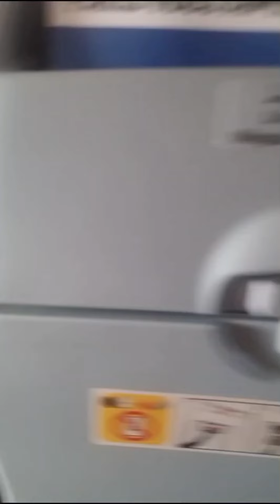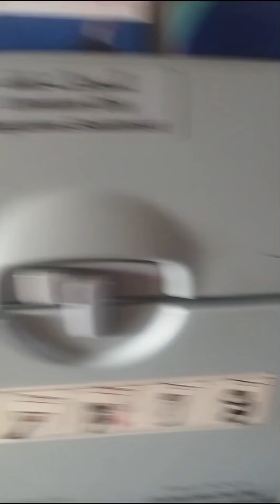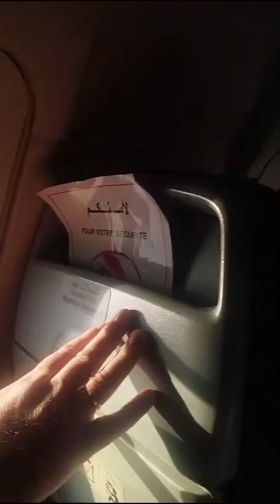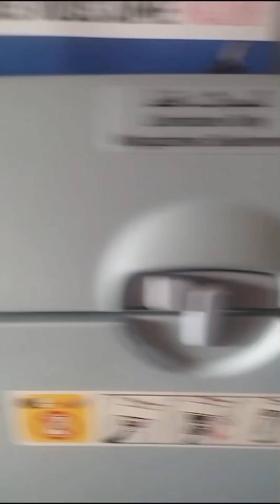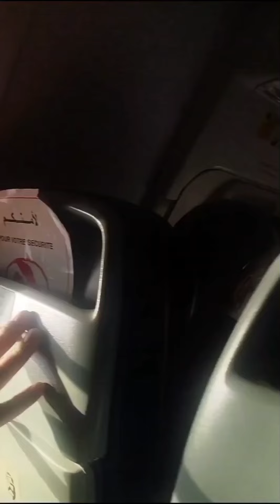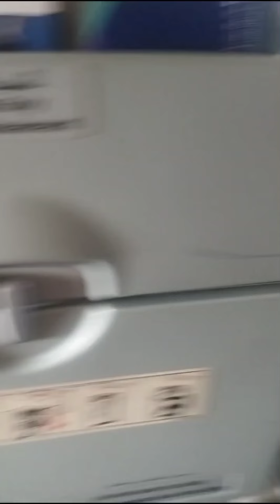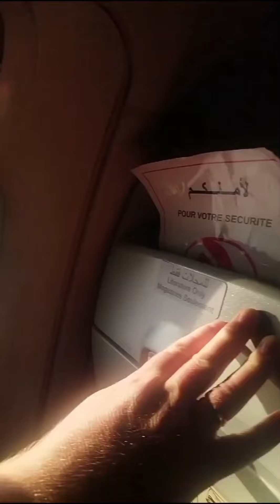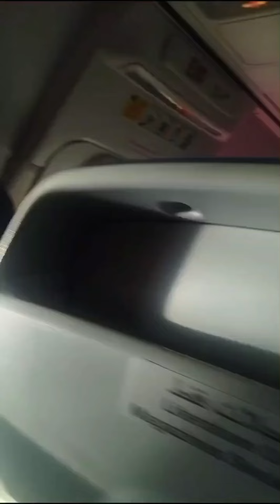ШОК РИТУАЛ ОЧИЩЕНИЯ НА БОРТУ САМОЛЁТА